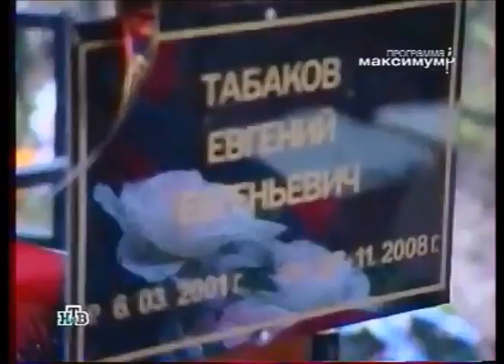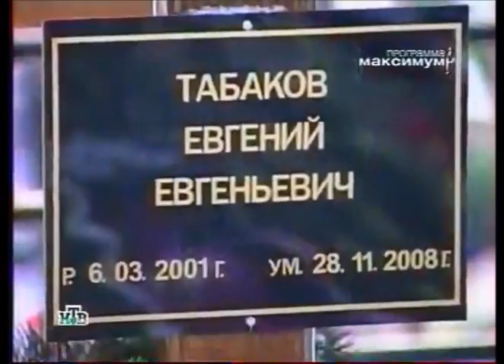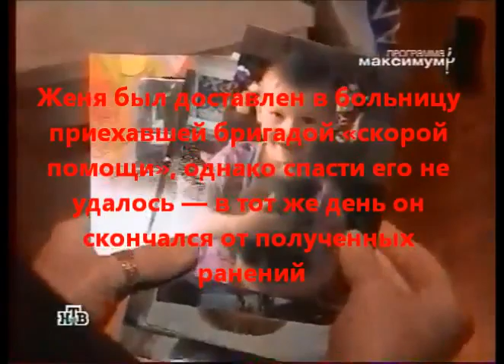Памяти Евгения Табакова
Евге́ний Евге́ньевич Табако́в (6 марта 2001 — 28 ноября 2008) — российский мальчик, погибший при защите сестры от насильника. Награждён орденом Мужества (посмертно). Самый молодой гражданин России, удостоенный государственной награды.
Вечером 28 ноября 2008 года Женя и его двенадцатилетняя старшая сестра Яна были дома одни. В дверь позвонил неизвестный мужчина, который представился почтальоном, принёсшим заказное письмо матери детей. Услышав, что взрослых нет дома, мужчина ушёл, однако через некоторое время вернулся и предложил девочке расписаться за мать. Яна не заподозрила ничего неладного и разрешила ему зайти.
Войдя в квартиру и закрыв за собой дверь, «почтальон» вместо письма достал нож и, схватив Яну, стал требовать, чтобы дети отдали ему все деньги и ценности, находившиеся в квартире. Получив от детей ответ, что они не знают, где деньги, преступник потребовал от Жени искать их, а сам потащил Яну в ванную комнату, где стал срывать с неё одежду. Увидев это, Женя побежал на кухню, схватил столовый нож и, вернувшись, с разбегу всадил его незнакомцу в поясницу (как впоследствии выяснят эксперты, нож от слабой руки мальчика вошел в тело только на три сантиметра). Насильник упал и машинально выпустил Яну, но затем вскочил и бросился на Женю. Рассвирепевший мужчина начал один за другим наносить мальчику удары в спину ножом (всего у ребёнка потом насчитают восемь ножевых ранений).
В это время Яна сумела выбежать на лестничную клетку и стала обзванивать квартиры соседей, кричать и звать на помощь. Испугавшись шума, убийца оставил истекающего кровью мальчика, выбежал из квартиры на улицу и скрылся.
Женя был доставлен в больницу приехавшей бригадой «скорой помощи», однако спасти его не удалось — в тот же день он скончался от полученных ранений.

Объявленный в Ногинском районе план-перехват по поиску детоубийцы не дал результатов. Тогда оперативники решили подключить к поиску население — по местному телевидению был показан фоторобот преступника, сообщены его приметы.
Вечером следующего дня подполковник Космических войск России Александр Куренков при посещении собственной дачи, расположенной поблизости от посёлка, обнаружил на ней постороннего человека, в котором опознал разыскиваемого преступника. Офицер обезвредил и задержал непрошенного гостя, а затем передал его сотрудникам органов внутренних дел.

За этот мужественный поступок Александр Куренков был отмечен ведомственной медалью Прокуратуры РФ «За содействие»
Указом Президента РФ Д. А. Медведева от 20 января 2009 года за мужество и самоотверженность, проявленные при исполнении гражданского долга Табаков Евгений Евгеньевич был посмертно награждён орденом Мужества